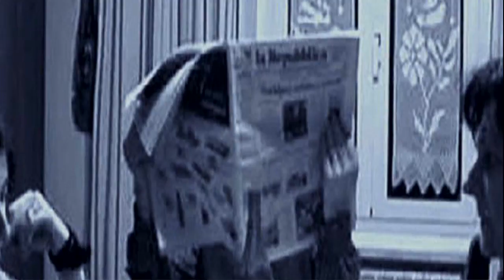Guardare Oltre - short movie 2007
Cortometraggio che parla del disagio e mancanza di dialogo in famiglia, si ringrazia la famiglia Campanari di Tuscania (VT), Marco Giardina per le musiche, riprese montaggio e regia Davide Boninsegna